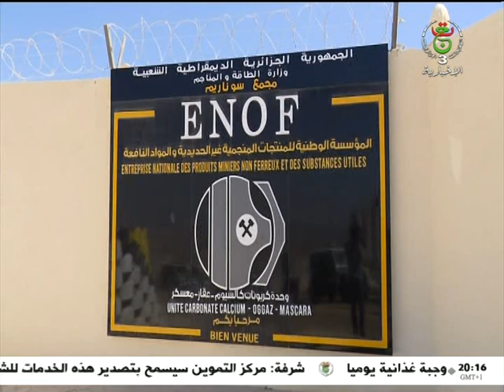تلمسان: مشاريع حيوية يتدعم بها النشاط الطاقوي والمنجمي